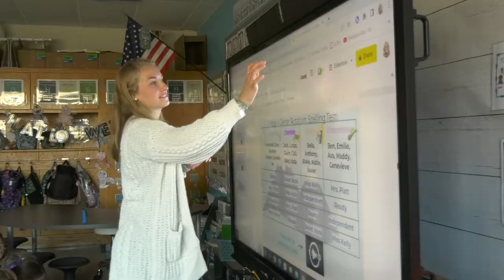B-P Meet A Teacher: Morgan Kelly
"...Building connections with students and children...It's something I'm really proud of because I get to know them and I get to know their heart and where they come from."